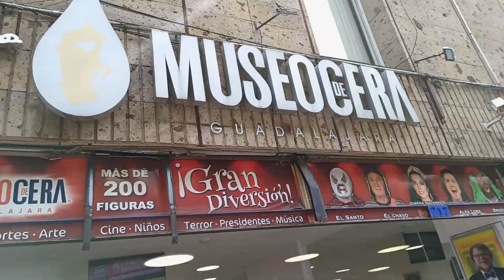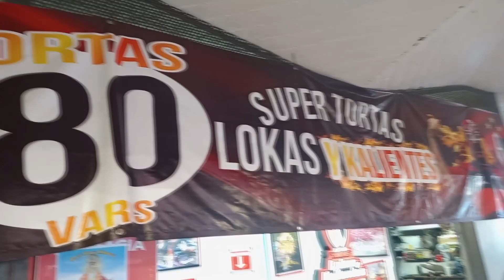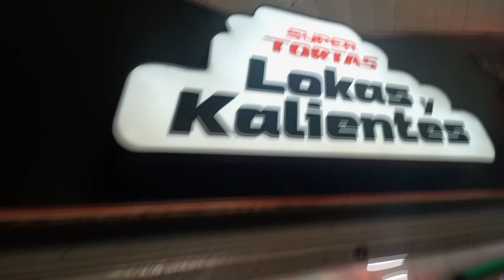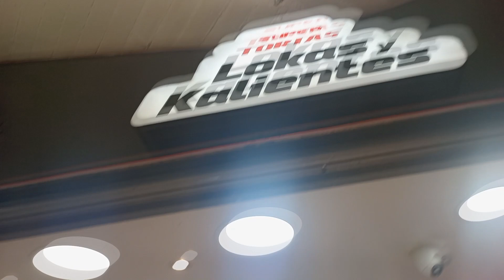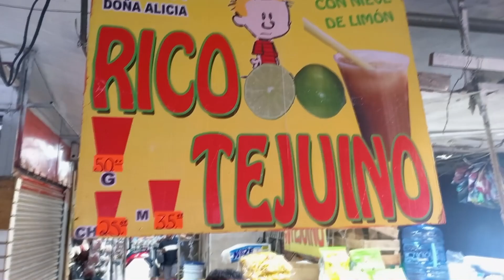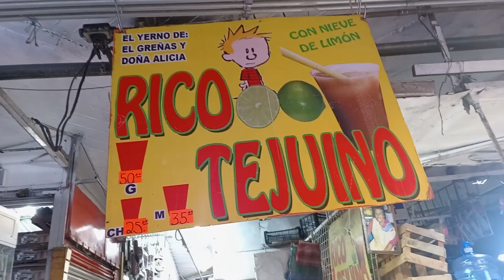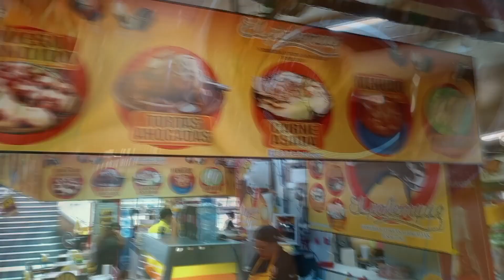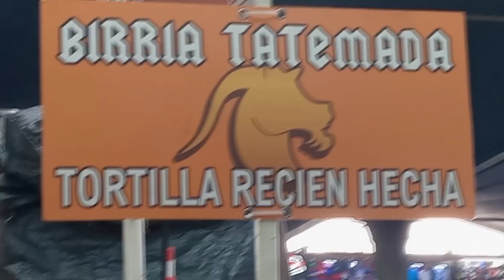GUADALAJARA Ramen, birria, tortas. Recorriendo el mercado san juan de dios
nos fuimos a conocer el mercado san juan de dios en guadalajara y nos deleitamos con la sabrosa comida que venden en este lugar.